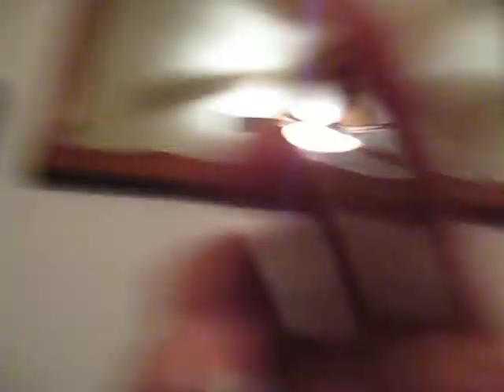Tummy Time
Tummy time with mommy and daddy. Mama Rachel explains tummy time to Papa Chris on the phone in the background. 10/23/2010